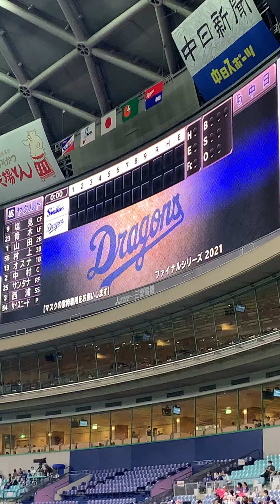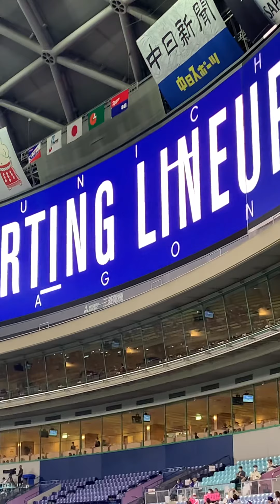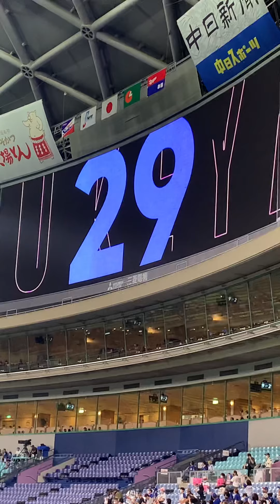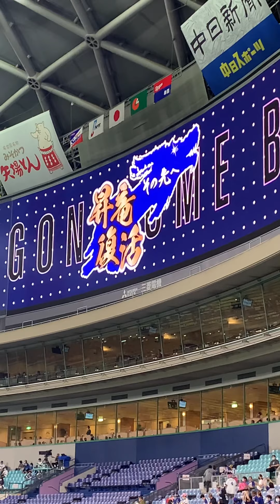10月13日中日ドラゴンズvsヤクルト 山井投手 藤井選手ラスト試合